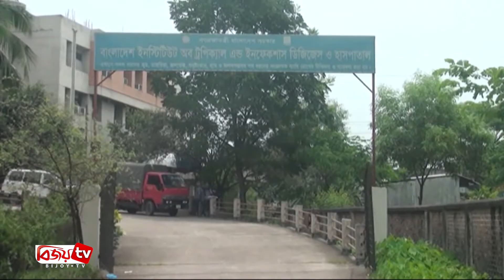চট্টগ্রামে চিকিৎসক নার্সসহ আরো ১৪৮ জনের করোনা শনাক্ত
চট্টগ্রামে নতুন করে চিকিৎসক নার্সসহ আরো ১৪৮ জনের করোনা শনাক্ত হয়েছে। এ নিয়ে চট্টগ্রামে আক্রান্তের সংখ্যা দাঁড়ালো ৫ হাজার ৯১১ জনে।
নতুন আক্রান্তদের মধ্যে নগরীর ৯৪ ও জেলার বিভিন্ন উপজেলার ৫৪ জন রয়েছে। এছাড়া, নতুন ৩২ জনসহ এ পর্যন্ত সুস্থ হয়েছেন ৫৭০ জন। মোট মৃত্যু হয়েছে ১৩৬ জনের। সকালে সিভিল সার্জন ডা. সেখ ফজলে রাব্বি এ তথ্য নিশ্চিত করেন। তিনি জানান, চট্টগ্রামের সরকারি চারটি ল্যাব ও বেসরকারি ইমপেরিয়াল হাসপাতালে ৭২১ জনের নমুনা পরীক্ষায় এ ১৪৮ জনের করোনা পজেটিভ আসে।